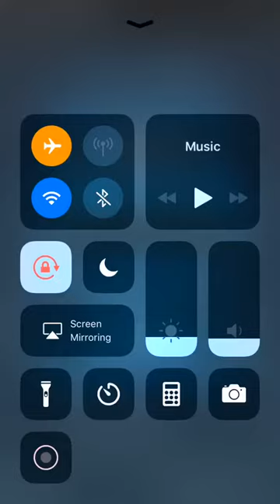Pocket Darts Gameplay